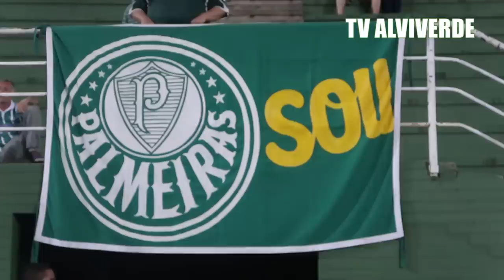BASTIDORES DA ARQUIBANCADA - PALMEIRAS 5 X 0 NOVORIZONTINO - PAULISTA 2019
Palmeiras x Novorizontino , Palmeiras x Novorizontino melhores momentos , Palmeiras 5 x 0 Novorizontino , Palmeiras x Novorizontino hoje , Palmeiras e Novorizontino , Palmeiras x Novorizontino gols ,Palmeiras 5 x 0 Novorizontino quartas de final paulistao 26/03/2019

Palmeiras 5 x 0 Novorizontino - Melhores Momentos (HD) - Paulistão 2019

GOLEADA ALVIVERDE ! Palmeiras 5 x 0 Novorizontino - Melhores Momentos (COMPLETO) - Paulistão 2019

Palmeiras 5 x 0 Novorizontino - Melhores Momentos (HD) Campeonato Paulista 26/03/2019
GLOBO ESPORTE | Palmeiras 5 x 0 Novorizontino - VERDÃO goleia e está classificado para SEMI-FINAL do PAULISTÃO